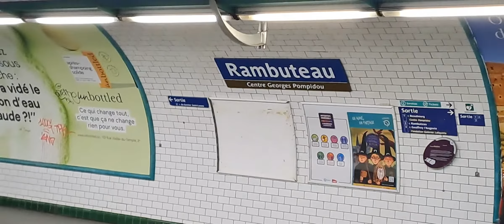February 12, 2023